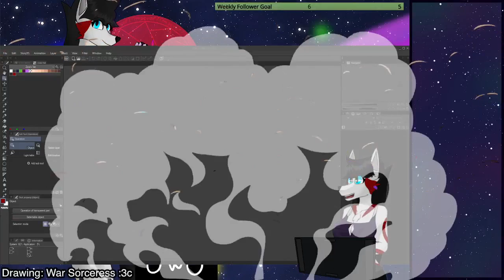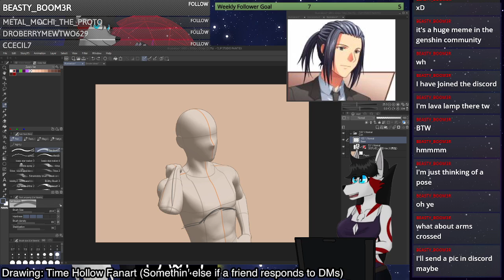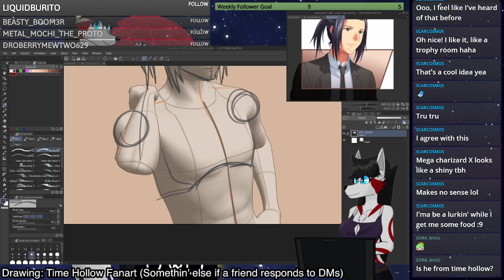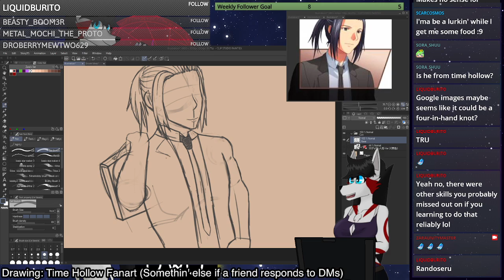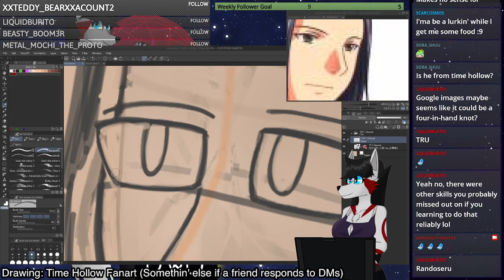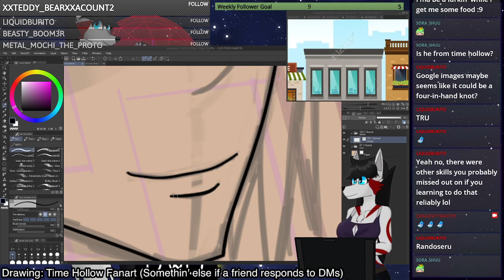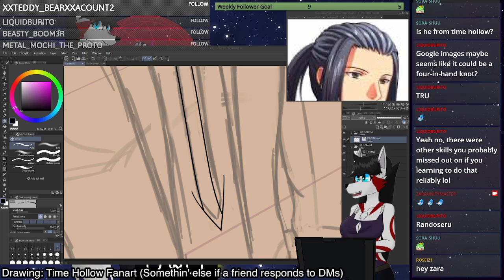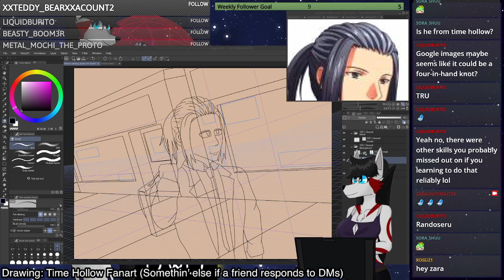Drawing Stream #10 | Working on Time Hollow Art!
I love Morris!

Socials:
FurAffinity: FurAffinity.net/user/ZaraUnityMasters/